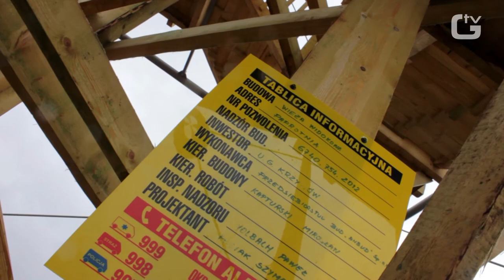PAPROTNIA: Wieża już gotowa